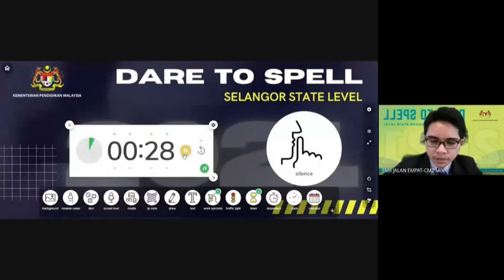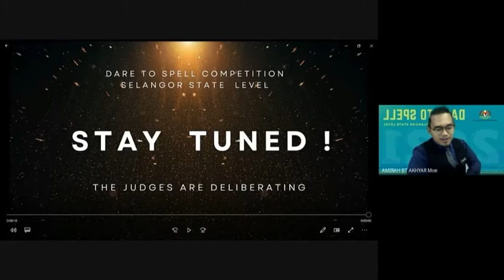Dare to Spell Selangor 2021 primary & secondary level